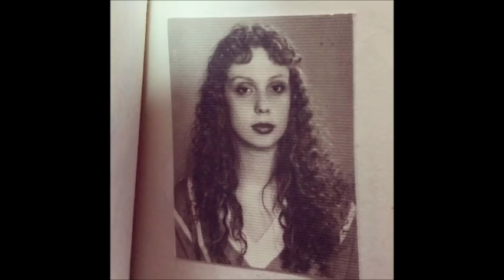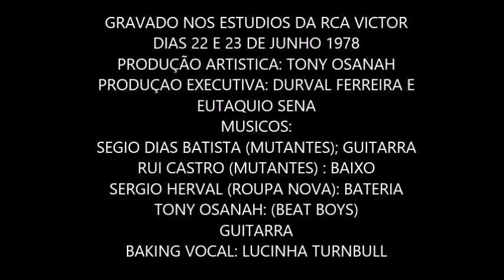TIBET - I DONT LIKE INGLÊS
DISCO SOLO . GRAVADO EM 1978  - PARTICIPAÇÃO ESPECIAL SERGINHO DIAS BATISTA E LUCINHA TURNBULL